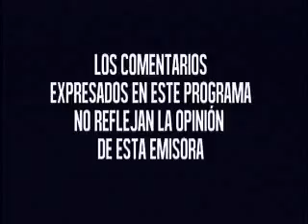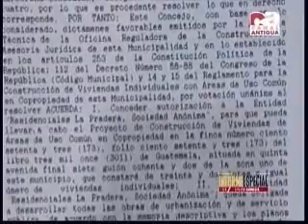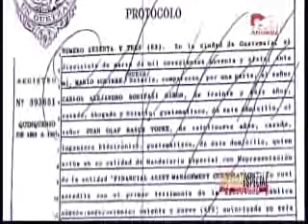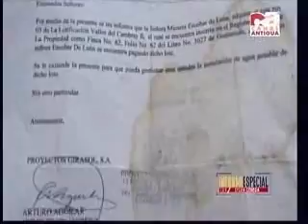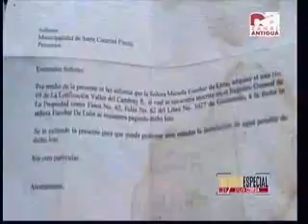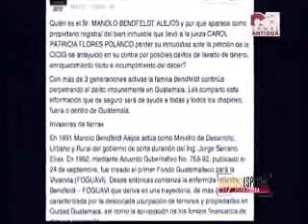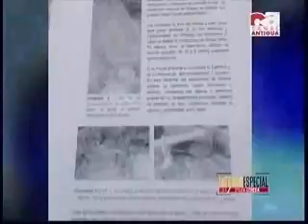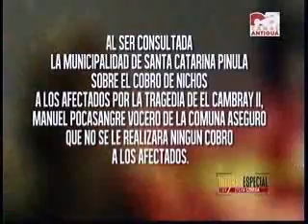Informe especial a 1 mes de la tragedia en cambray CA 2000 051115